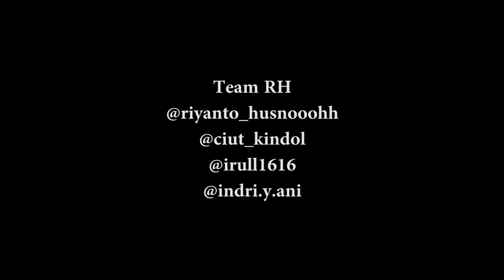KONCI | KOMEDI NGAPAK CILACAP | ORA WANI NEMBAK CEWEK